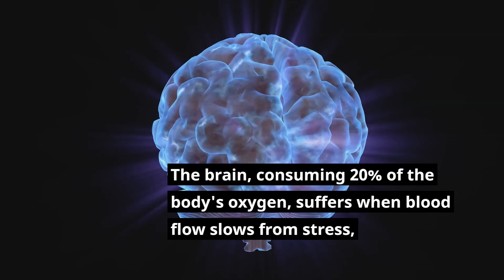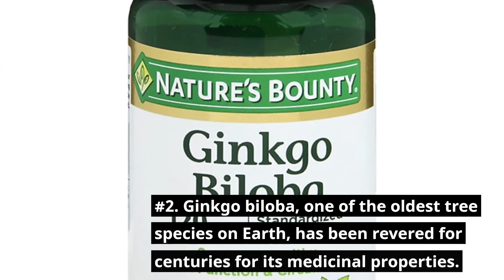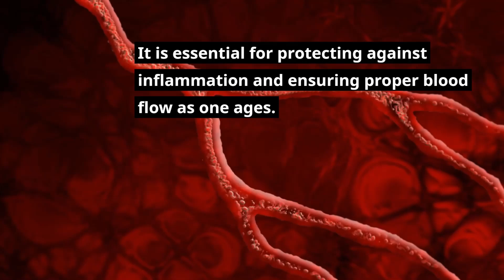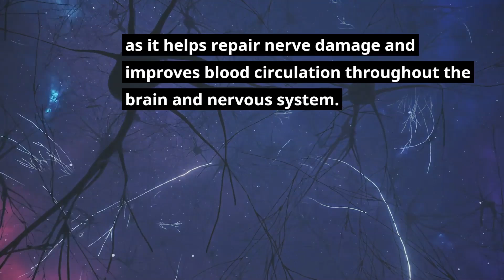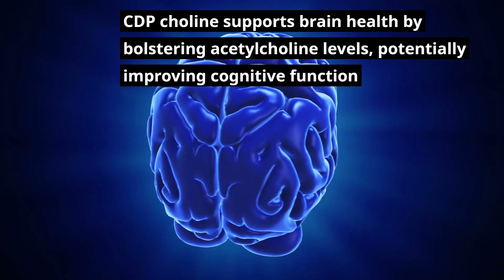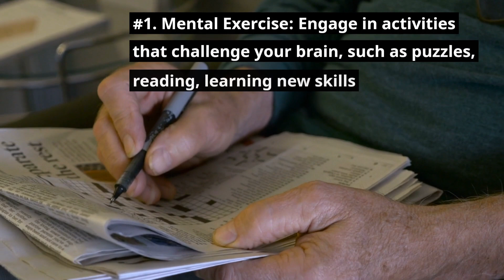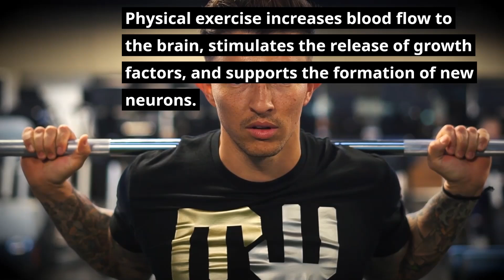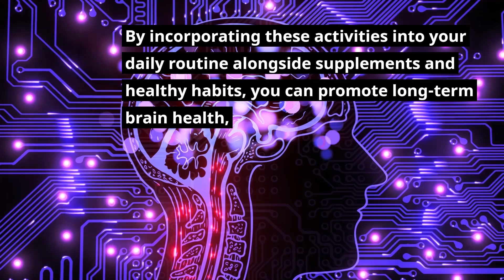5 Vitamins To Boost BLOOD Circulation To The Brain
Did you know your brain consumes about 20% of the oxygen your body takes in? This oxygen, along with essential nutrients and glucose, is critical for optimal brain function. Adequate blood circulation is vital to deliver these necessities, but many people suffer from poor cerebral circulation. This can lead to issues like brain fog, difficulty learning and retaining information, memory problems, depression, anxiety, and more.

In this video, we reveal the top 5 vitamins and nutritional supplements that can enhance blood flow to the brain: magnesium L-threonate, ginkgo biloba, Vitamin D3, benfotiamine, and CDP-Choline.

Each of these supplements plays a unique role in boosting brain function, making them invaluable for students aiming to enhance memory, individuals seeking to prevent cognitive decline with age, and anyone looking to improve focus and concentration. They work by enhancing neuroplasticity and strengthening connections between different brain regions, particularly the hippocampus.
What vitamin increases blood flow to the brain?
How do I increase blood flow to my brain?
What is the best vitamin for blood circulation?
How do you fix lack of blood flow to the brain?
What is the best vitamin for strong brain?
What vitamin gives oxygen to the brain?
What causes poor circulation in the brain?
How can I circulate more blood in my head?
What is the best drink for blood circulation?
Which vitamin tablet is good for blood circulation?
What drugs increase blood flow to the brain?
Which vitamin is responsible for blood circulation?
What is the fastest way to increase blood flow to the brain?
What is the best natural brain booster?
Is Neurobion good for the brain?
What is the best vitamin for poor circulation?
Which tablet is best for circulation?
What pill is good for circulation?